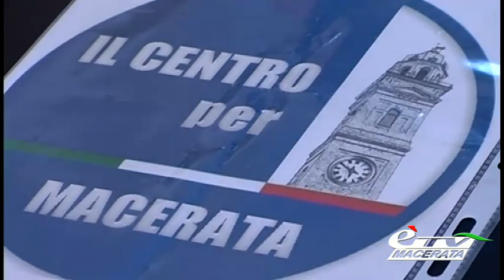MACERATA. ELEZIONI 2015: CAOS FORZA ITALIA DOPO LA LETTERA DI LORENA POLIDORI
Macerata. 2 febbraio 2015. Clima elettorale sempre più infuocato a Macerata. Nel centro destra a sorpresa la coordinatrice provinciale Polidori chiede alla candidata Pantana di fare un passo indietro , immediata la replica del coordinatori di FI di Macerata e capogruppo in consiglio che considerano deleterie per il partito le dichiarazioni  personali  della coordinatrice provinciale chiedendone le dimissioni. Servizio di Tiziana Tiberi.